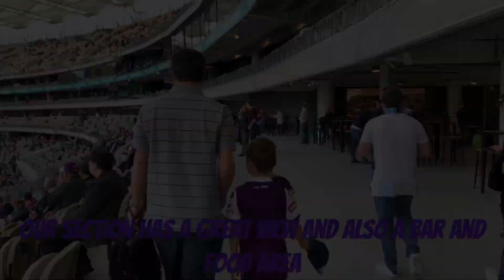Soccer grand final at Optus Stadium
We go to watch Perth Glory vs Sydney FC play in the grand final at Optus Stadium, Perth.